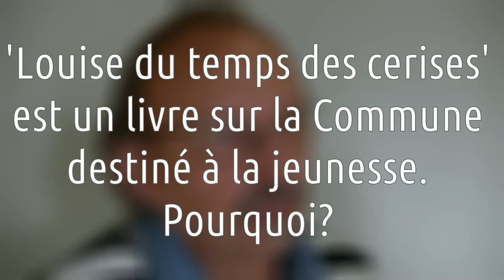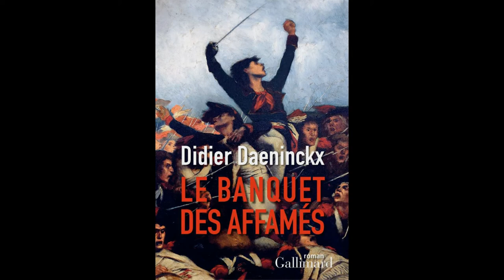Didier Daeninckx et la Commune de Paris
Interview réalisée lors de la Fête de l'Humanité 2013